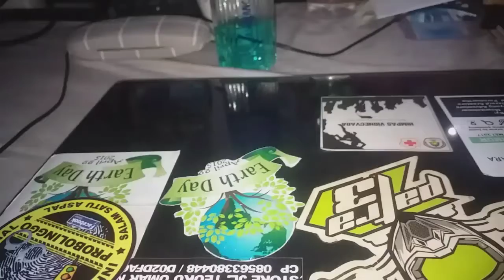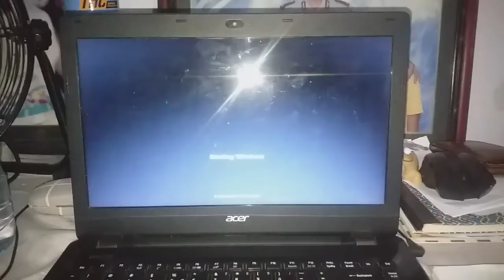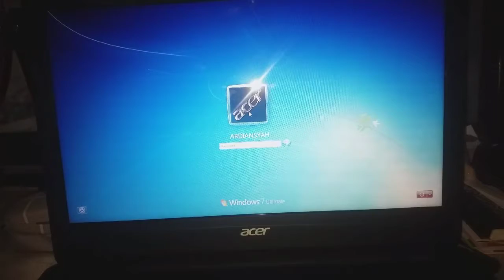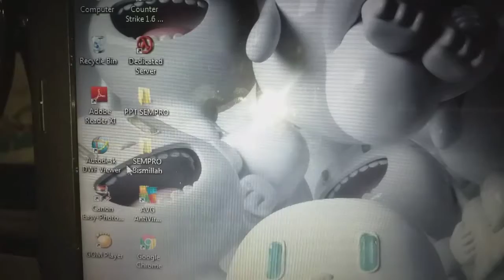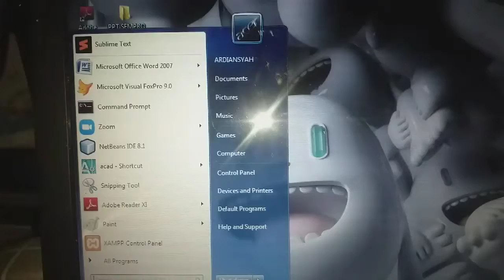Review laptop acer merk aspire E 14 | By Bima Dwi Ardian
Jadi di video ini saya akan meriview laptop saya yang bermerek acer aspire E 14, gitu kah

Acer Aspire E14 ini hadir dengan teknologi canggih menggunakan processor Intel Celeron N2830 dual core yang memiliki kecepatan 2.16 GHz dan dilengkapi dengan kecepatan turbo 2.41 GHz.
Menggunakan Intel UHD Graphics dengan memori RAM 2 GB dan dilengkapi dengan kapasitas memori hard disk sebesar 500 GB. Ini cukup besar jika hanya untuk menyimpan data-data penting. Laptop canggih ini memang kalah dari segi spesifikasinya namun jika dilihat dari harganya, Anda pasti tidak bisa menolaknya. Harga yang ditawarkan cukup terjangkau dengan kemampuan yang keren seperti ini.